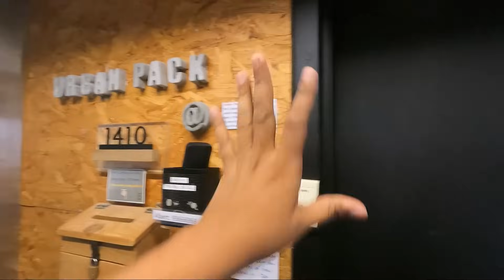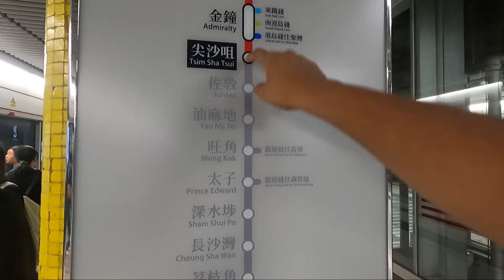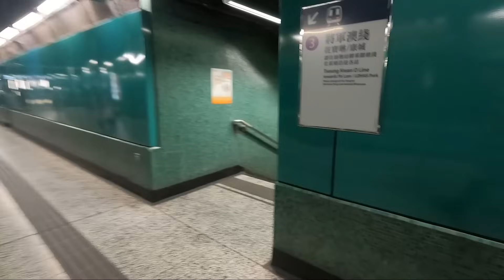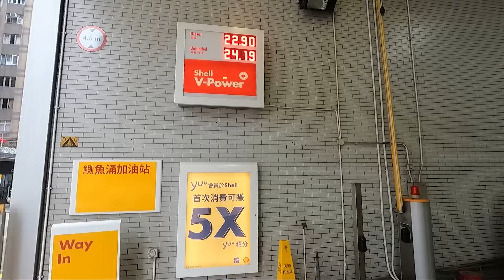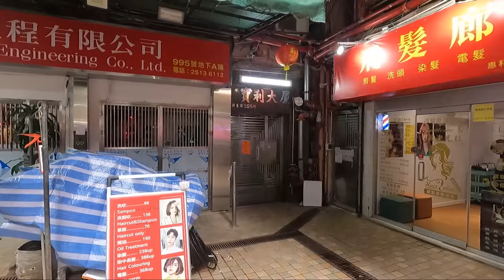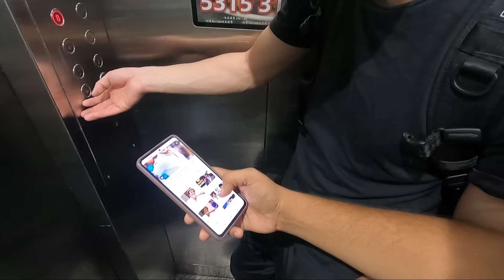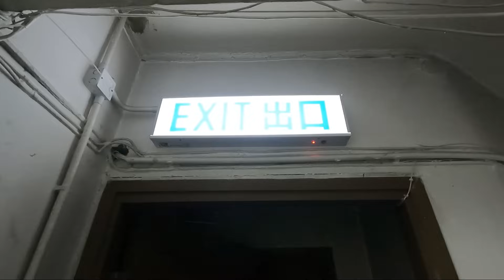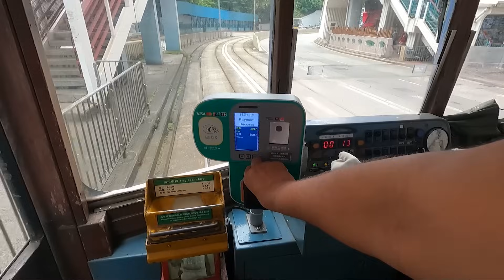HONG KONG house tour 8x8 room 1.5 லட்சம் வாடகை | அதிர்ச்சியூட்டும் மறுபக்கம் Hong Kong EP 4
Vanakam Makalea we have started our next international trip to Hong Kong china and Vietnam,
In this video we are in China Hong kong, we will see how people leave in Hong kong

The Monster Building is a group of five connected buildings on King's Road, Quarry Bay, Hong Kong. It is a famous location for photography and used as inspiration for several filming locations. There are 2,243 units in five blocks with 18 floors in height. Currently, 10,000 people live in this complex.
nandri makalea.